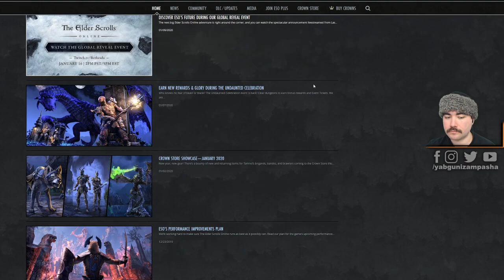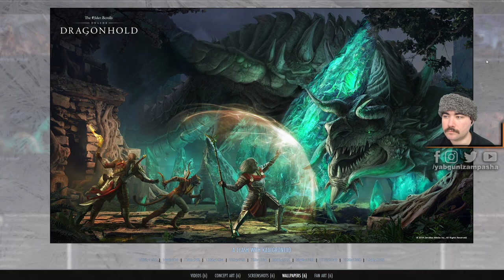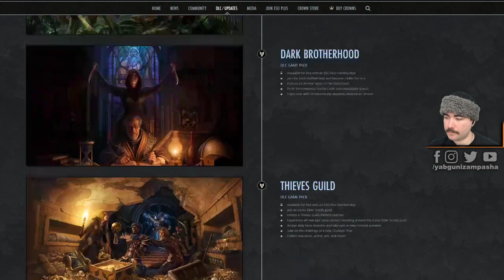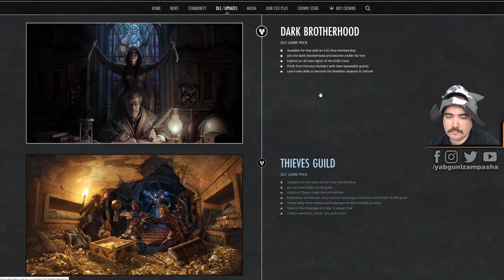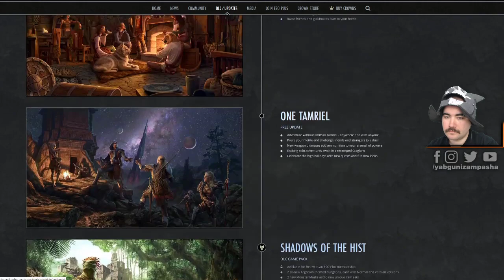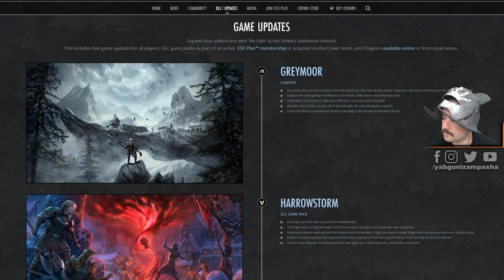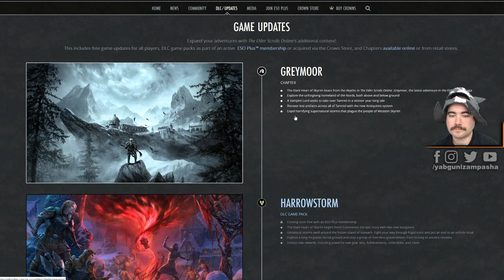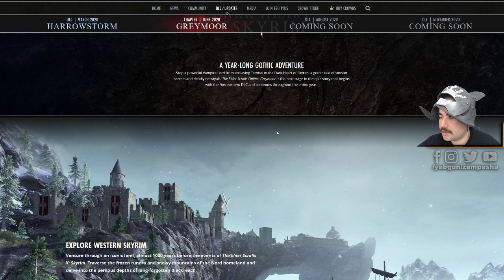The Elder Scrolls Online Greymoor Vesilesiyle Serinin Dününü Ve Bugününü Konuştuk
The Elder Scrolls Online'a Skyrim ile bağıntılı Greymoor adlı bir içerik geliyor. Yazar dostum Ahmet ile Bethesda sponsorluğunda key dağıttığımız bir yayın gerçekleştirmiş durumdayız. Eğer siz de ESO pet'lerinden Guar ve Torchbug istiyorsanız videoyu izleyin, yorumsuz geçmeyin :) videoda nasıl kazanacağınızı da anlattım. Daha fazla bilgi ve detay için ise aşağıdaki verilen linklere bakabilirsiniz.

RESMİ BİLGİLER

The Elder Scrolls Online: The Dark Heart of Skyrim GREYMOOR:
The Elder Scrolls V: Skyrim’deki olayların yaklaşık 900 yıl öncesinde geçen macera oyuncuları pek aşina olmadıkları bir Batı Skyrim’e götürüyor. Kadim bir vampir lordu emrindeki müthiş vampirler, cadılar ve kurt adamlardan oluşan ordusuyla bir zamanların bu cennet ülkesini adeta cehenneme çeviriyor. Greymoor ile gelen bir yığın yeni hikâye, macera ve görevler arasında şunlar var:
1- Devasa yeni bölge Batı Skyrim ve bu bölgede yer alan derin, karanlık Blackreach mağarası. Bu ikisi birlikte ESO’nun bugüne kadarki en geniş bölgesi.
2- Bir yıl sürecek Skyrim’in Karanlık Kalbi destanına yakından bağlı, yaklaşık 30 saatlik muazzam bir macera sunan gotik ana hikâye görevlerinin yanı sıra bir sürü yan görev ve keşif
3- Eski Eserler Sistemi: İki ayrı yetenek hattı getiren bu yeni sistem oyuncuları Batı Skyrim’in de ötesinde, Tamriel’in dört yanında kayıp antik eserleri bulup toplamaya ve bu dünyanın gizli tarihini keşfetmeye teşvik ediyor. Dahası, her tip oyuncu bunu yaparken muazzam ödüller de kazanacak.
4- Yeni müthiş 12 oyunculu girişim: Kyne’s Aegis
5- Yeni Dünya Etkinlikleri: Horrowstorms
6- Çok sayıda özgün Delfler, Açık Zindanlar ve bağımsız görevlerin yanı sıra performans güncellemeleri ve yaşam kalitesi geliştirmeleri